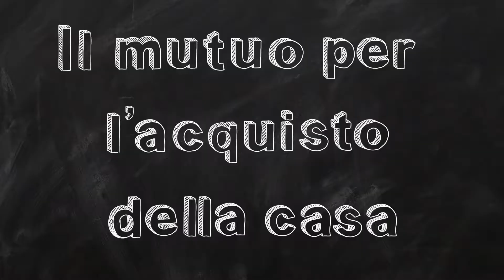Come scegliere il mutuo per la casa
Quinto appuntamento con i nostri tutorial di Autodifesa Finanziaria

Attenzione: quando firmiamo per un mutuo per la nostra casa stiamo realizzando un grande sogno, siamo fragili e magari distratti. E’ invece un momento molto delicato…

Vincenzo Imperatore ci spiega alcuni segreti della scelta del mutuo